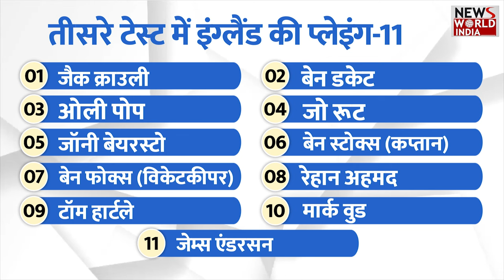सरफराज ने अपनी डेब्यू इनिंग्स में ही धमाल मचा दिया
भारत और इंग्लैंड के बीच पांच मैचों की टेस्ट सीरीज का तीसरा मुकाबला राजकोट में खेला जा रहा है. इस मुकाबले के जरिए सरफराज खान ने भारत के लिए अपना इंटरनेशनल डेब्यू किया